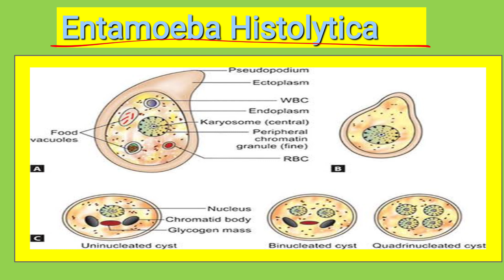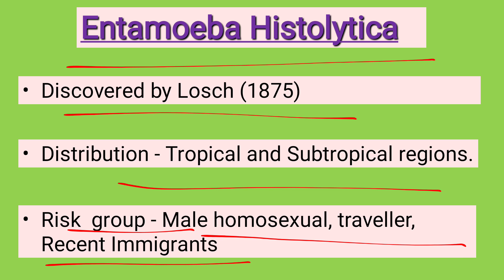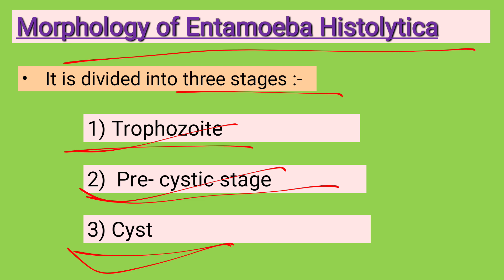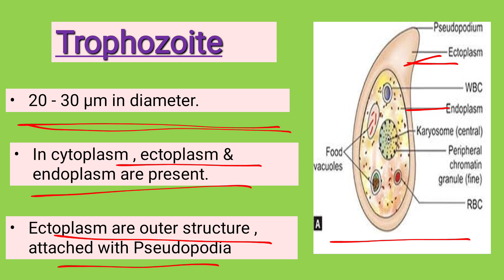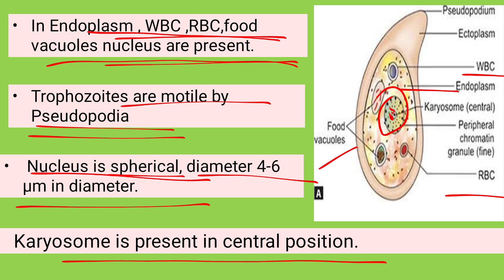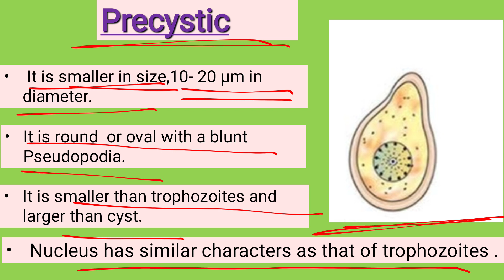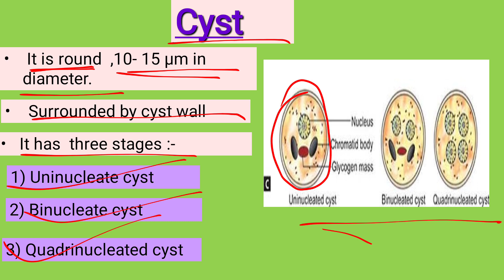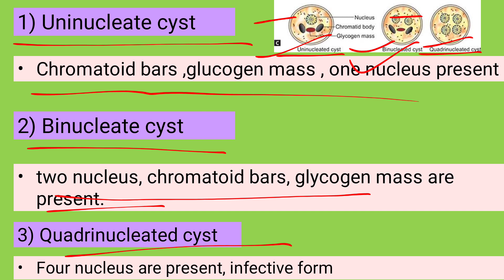Entamoeba Histolytica|Entamoeba Histolytica Morphology and Parasitology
Entamoeba histolytica morphology and parasitology

In his videos I  discussed about the Entamoeba histolytica morphology and parasitology which is important topics of Microbiology.

In this lecture i discussed about the Morphology of Entamoeba Histolytica nd later on the lab diagnosis & Lifecycle will be discussed in next lecture.